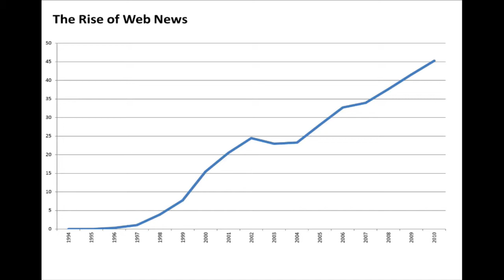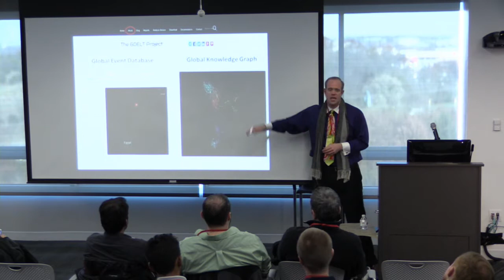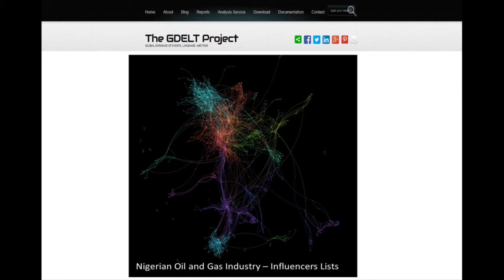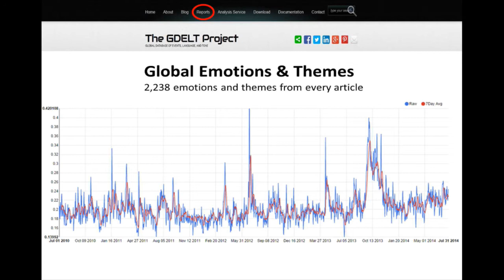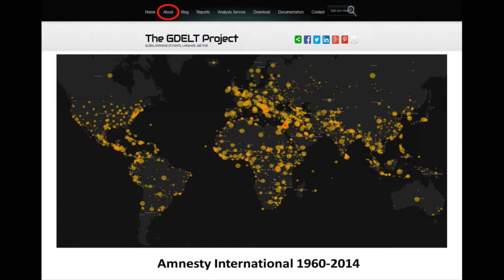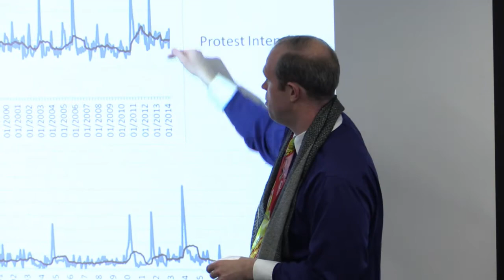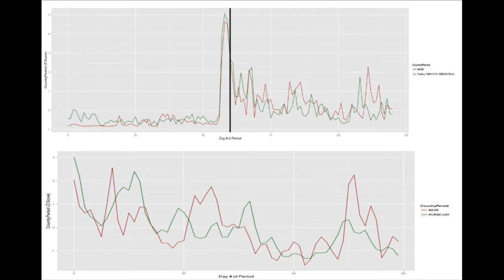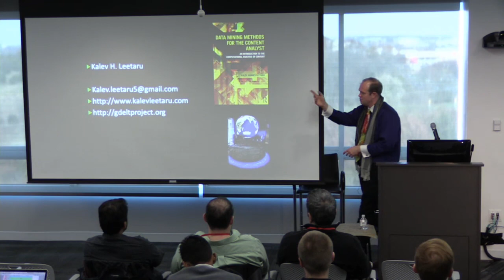Google BigQuery in Action Computing on the Whole Planet with the GDELT Project – Kalev Leetaru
for the full list of Google offerings for Developers.